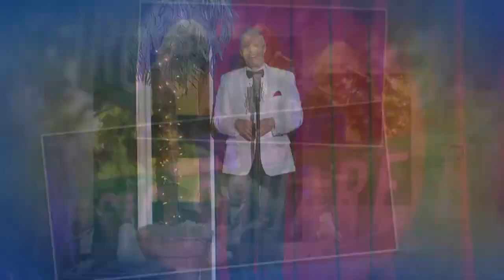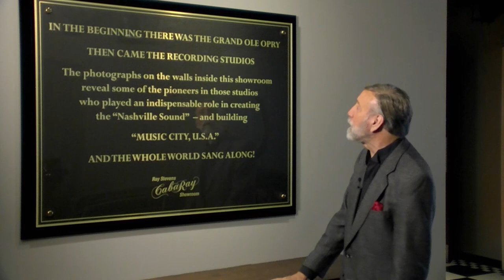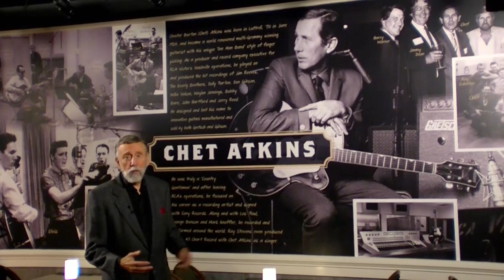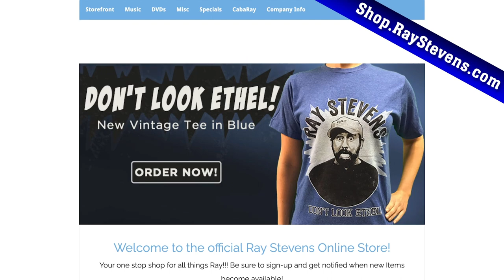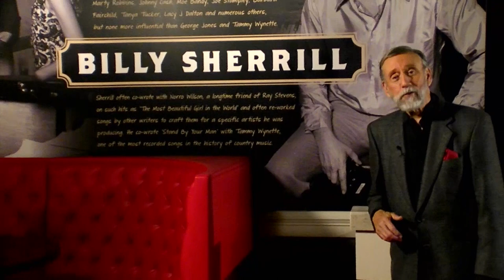Ray Stevens CabaRay Nashville - Hall Of Fame (Season 6, Episode 4) [Full Episode]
Don't miss the YouTube premiere for this full episode of Ray Stevens CabaRay Nashville with several special guests, including Mandy Barnett, Harold Bradley, Bobby Bare, Leroy Van Dyke, Charlie McCoy, and Bobby Braddock. Ray also performs "Nashville" and "King Of The Road". Enjoy!